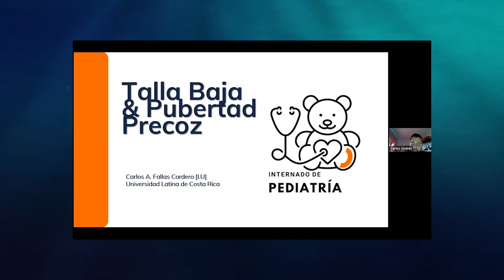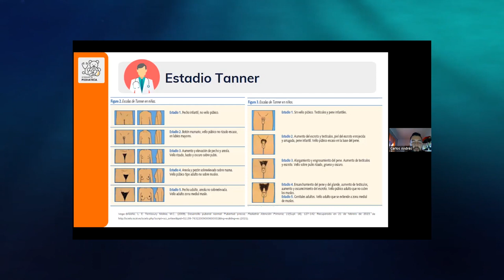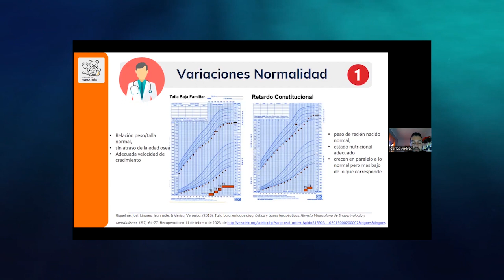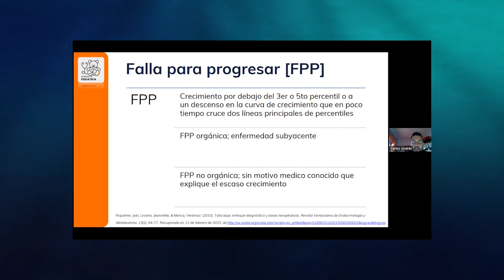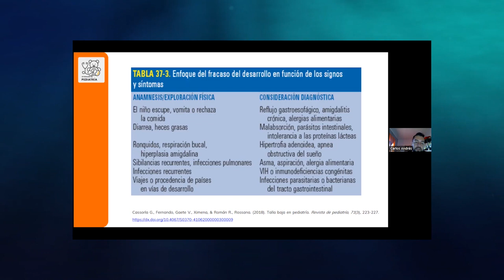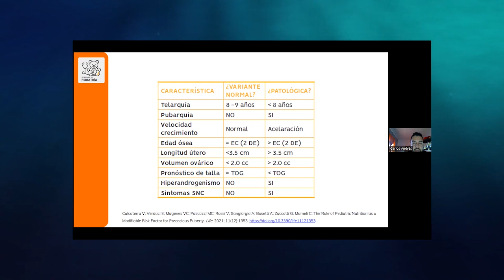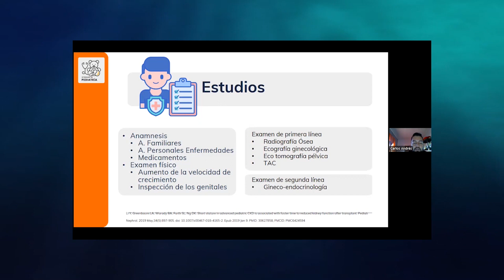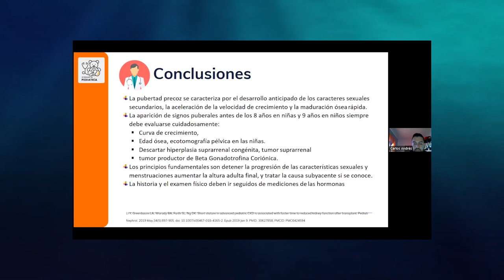Baja talla y pubertad precoz